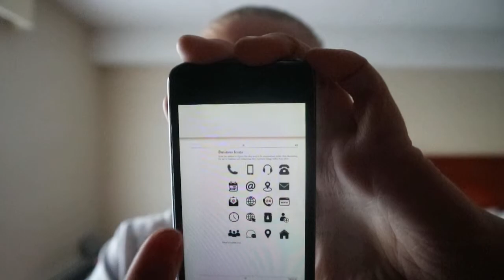Signs and Symbols of the World